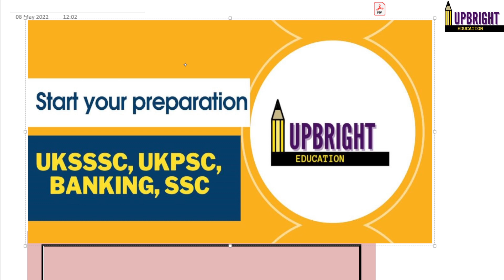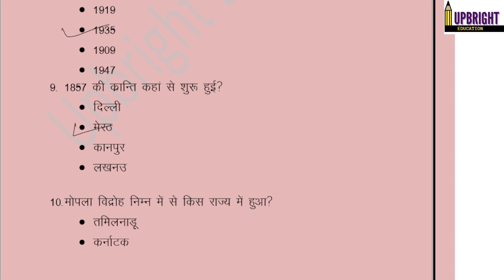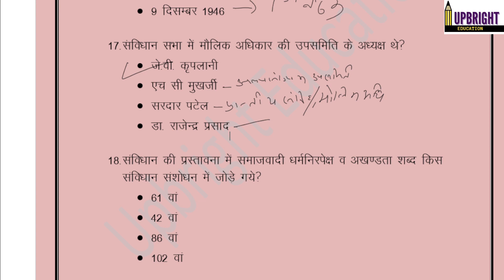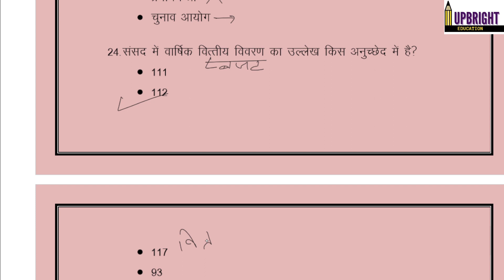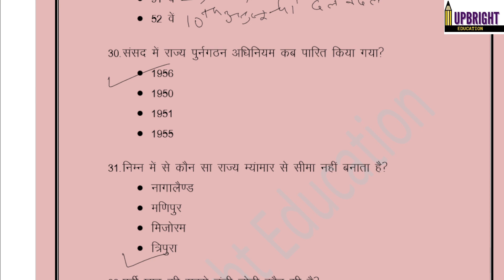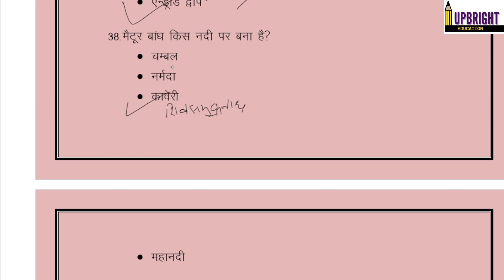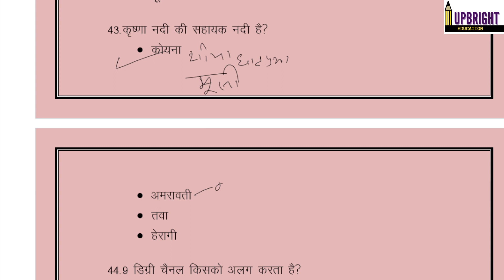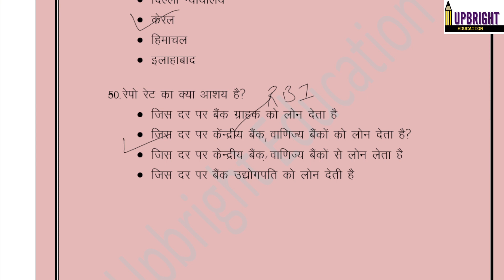Deled Mock Test || GS MOCK || 19 DAYS 19 MOCK || अब रुकना मत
यह 1000 महत्वपूर्ण प्रश्नों की सीरीज है जो डीएलएड परीक्षा के लिये महत्वपूर्ण हैं ||उत्तराखण्ड डीएलएड परीक्षा 2022 मंे 25 मई को होने जा रही है तथा मैथ्स व रीजनिंग बहुत महत्वपूर्ण भूमिका निभाती है यदि आप इस परीक्षा में पास होना चाहते हैं तो हम लेकर आ रहे हैं आपके लिये मैथ्स व रीजनिंग की क्लासेज जो डीएलएड के लिये हैं 25 अप्रैल से तो बने रहये हमारे साथ ||
लोकेशन- श्रीनगर गढवाल, आम्र कुंज,
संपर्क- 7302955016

uttarakhand DElEd
uttarakhand DElEd previous year paper
DElEd ki taiyari
uttrakhand DElEd ki taiyari
DElEd math reasoning
maths classes for D.El.ED
reasoning classes for D.El.Ed
reasoning for DElED
uttarakhand deled reasoning class